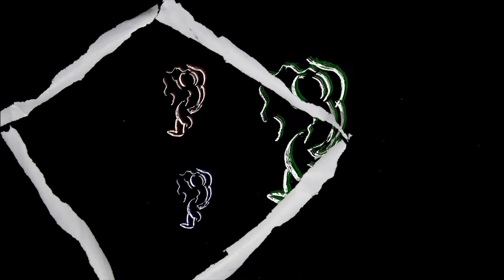10. Julia Saunders